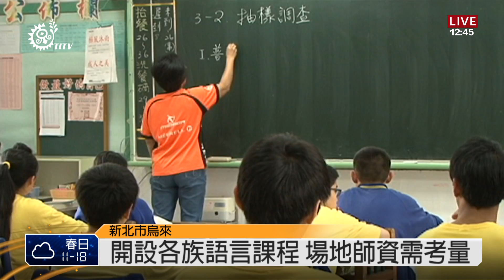本土語未列國中必修 每週一堂族語不夠 2014-02-12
老師拿著族語詞彙提問，小朋友趕緊搶答，國小每星期一堂的本土語言課，在11年前被列為學生的必修課程，而國中也在6年前納入了選修課，但是以每周一堂課來學習族語到底夠不夠，即便是擁有族語學習環境的原鄉國中學生來說，顯然還是不足

泰武國中的校長表示，學校不僅維持族語課程的學習，也利用彈性課程，安排文化的學習，同時鼓勵教職員與學生多說族語，選修也等同於必選課程，原本教育部長曾多次承諾將把本土語文列為國中必選課程，但是在十二年國教新課綱總綱草案公佈後，並沒有將本土語言納入必修課程，原鄉國中校長擔心，語言學習的推動會有影響

校長認為本土語課程有必要列為必修，呼籲教育部應該正視原住民族語不斷流失的問題